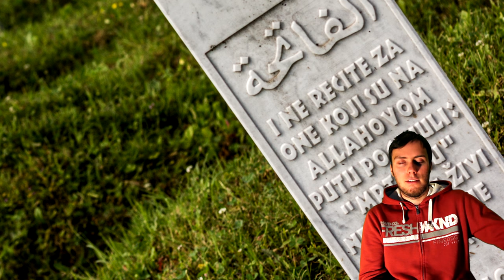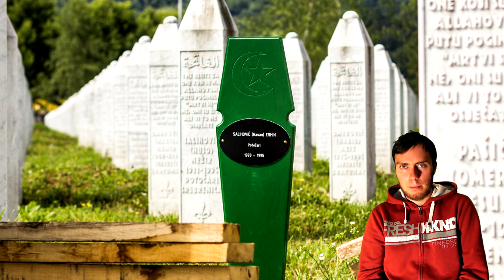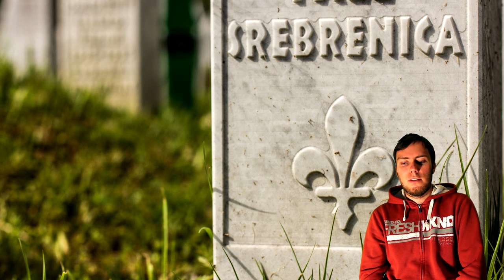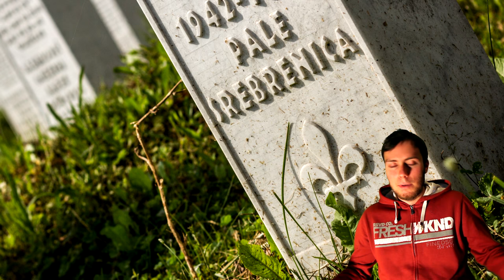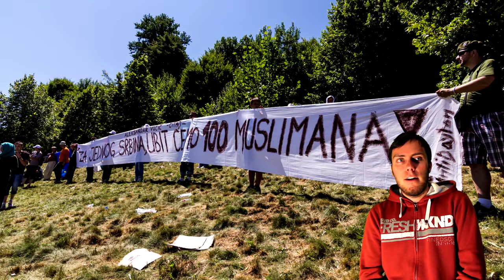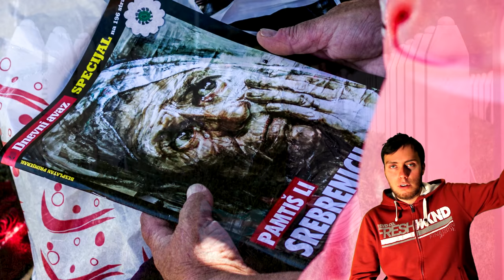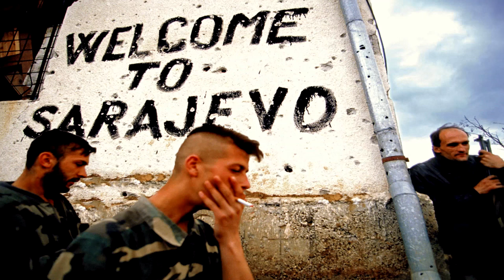Obchody na 20 rocznicę (6/6) | Masakra w Srebrenicy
Ostatnia, reportażowa część serii. Wiele dodatkowych informacji poszerzających zrozumienie problemów jakie trapią dzisiejszą Bośnię.